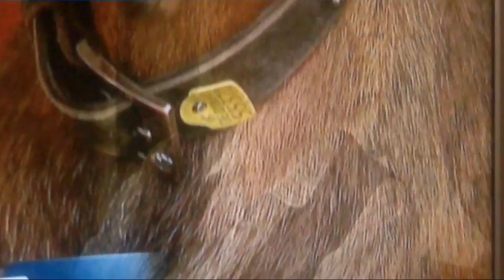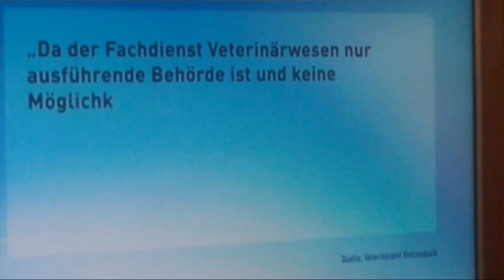Sebastian, gute Bäcker, weniger gute Vetrienaere u.buntes Armgeschmeide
Sebastian  Subject